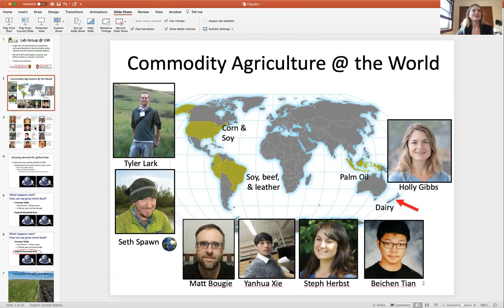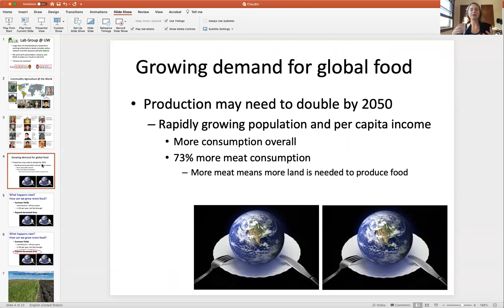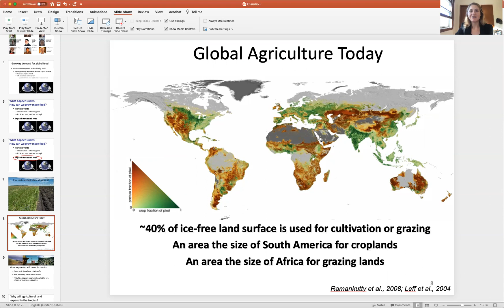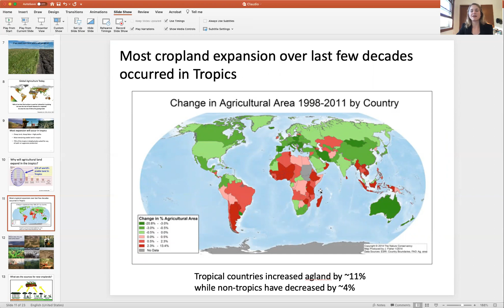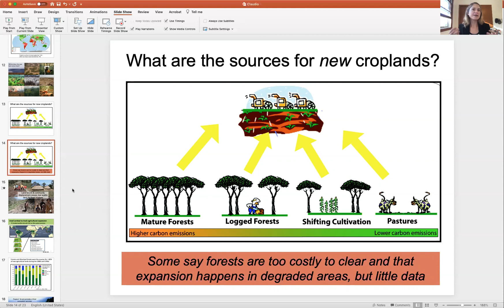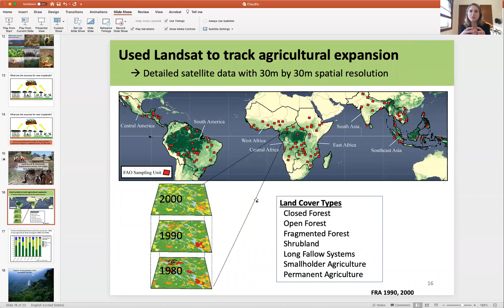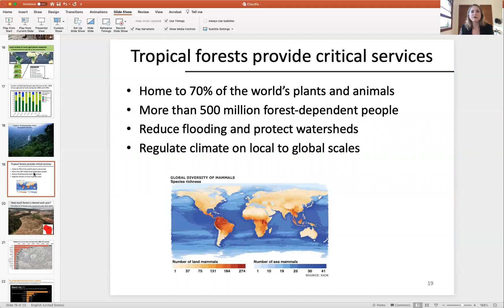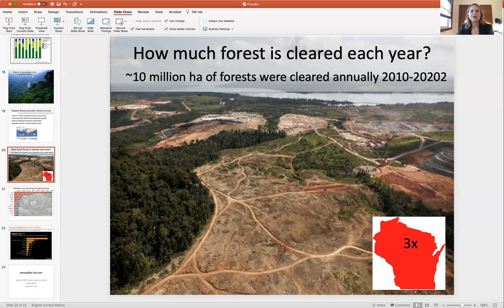Dr. Holly Gibbs on agricultural land use change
Dr. Holly Gibbs (UW Dept. Geography) explains how increasing demand for food will affect land conversion to more agriculture at the global scale.